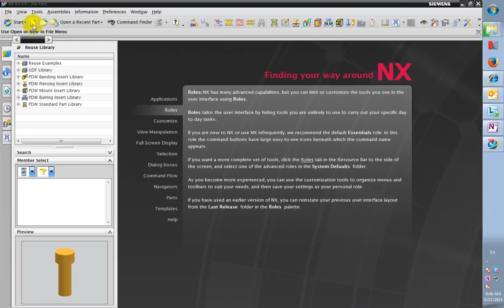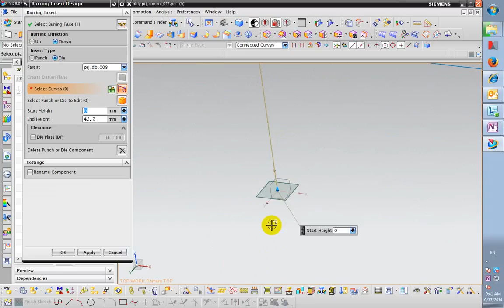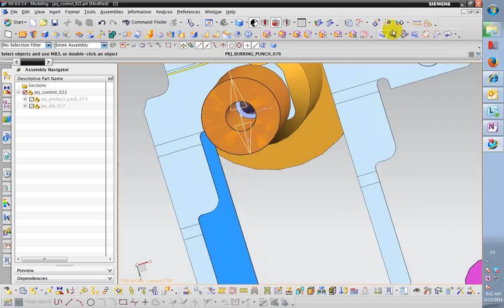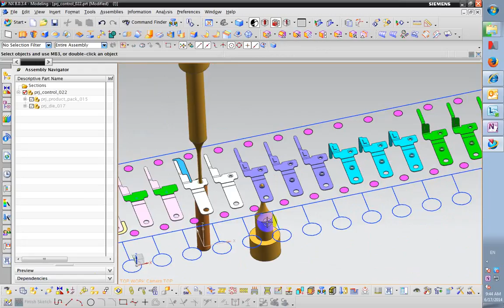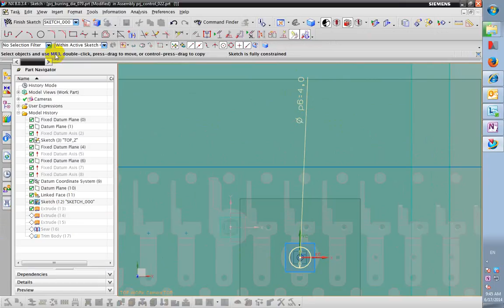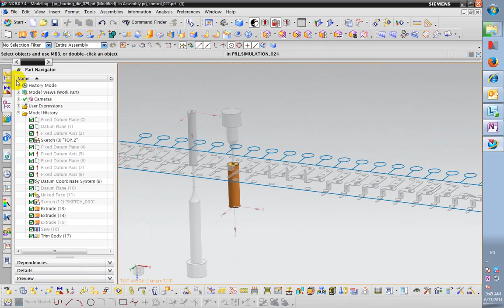burring insert design